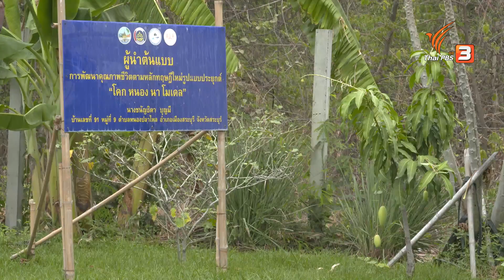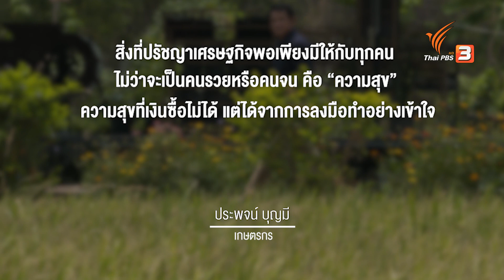สร้างความสุขจากปรัชญาเศรษฐกิจพอเพียง ที่โคกหนองนาพาเพลิน | พอดีพอเพียง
ในหลาย ๆ พื้นที่ได้นำหลักปรัชญาเศรษฐกิจพอเพียงมาปรับใช้ในรูปแบบที่แตกต่างกันไปตามบริบทพื้นที่ และที่โคกหนองนาพาเพลิน ฟาร์มของคุณประพจน์ บุญมี ก็เริ่มทำโคกหนองนาโมเดลในพื้นที่เล็ก ๆ ของตัวเอง นอกจากจะได้สร้างความสุขให้ตัวเองแล้ว ฟาร์มแห่งนี้ยังกลายเป็นศูนย์การเรียนรู้ด้านการเกษตรที่สำคัญของจังหวัดสระบุรีอีกด้วย

ชมย้อนหลังรายการ "วันใหม่วาไรตี้" ในช่วง "พอดีพอเพียง" ได้ที่